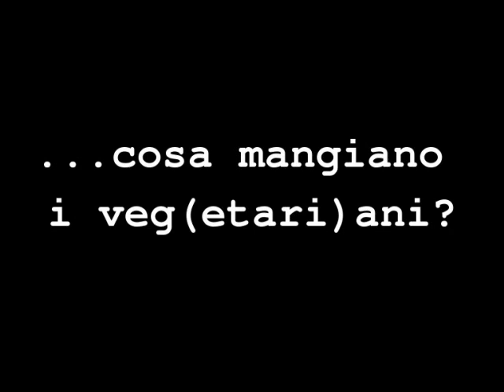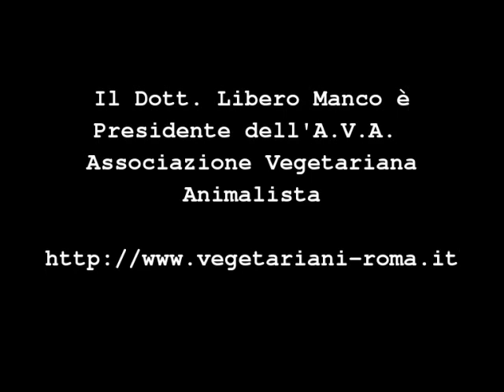FRANCO LIBERO MANCO: cosa mangiano i veg(etari)ani?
Incontro con Franco Libero Manco, presidente dell'A.V.A. - Associazione Vegetariana Animalista
Domenica 30 maggio 2010, PnBox Studios - Pordenone